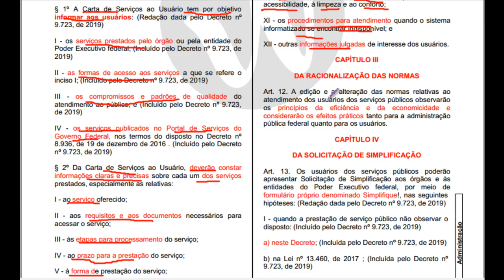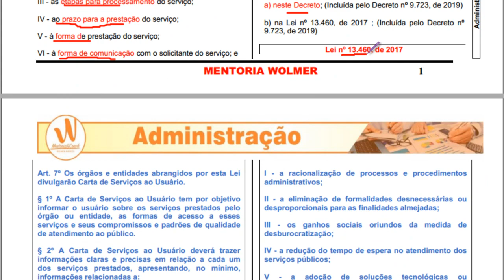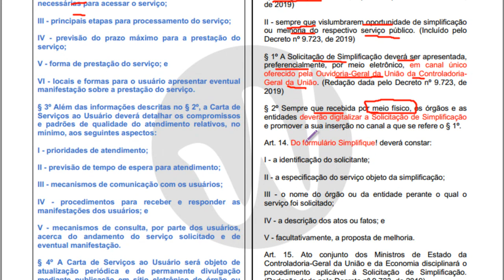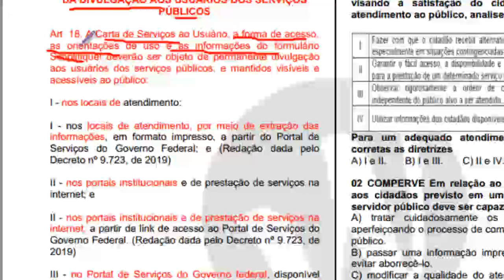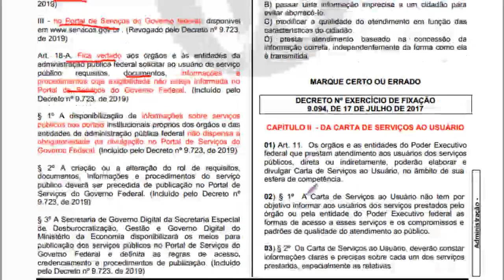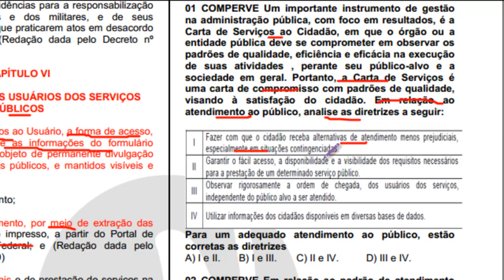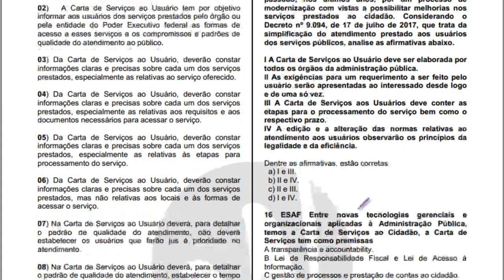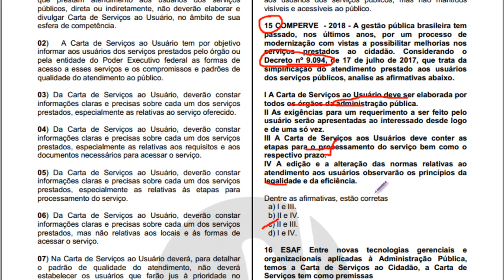CARTA DE SERVIÇOS - ASSISTENTE ADMINISTRATIVO - UFRN - PARTE 02